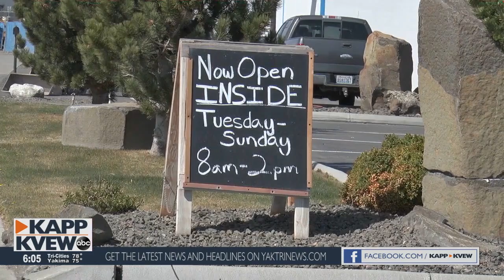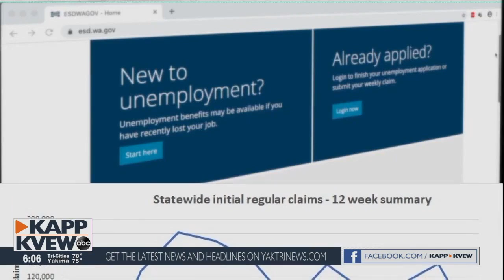Working Past Covid - One challenging year for one local restaurant